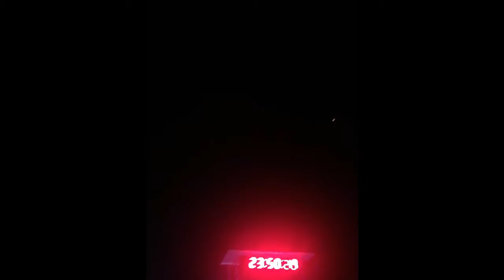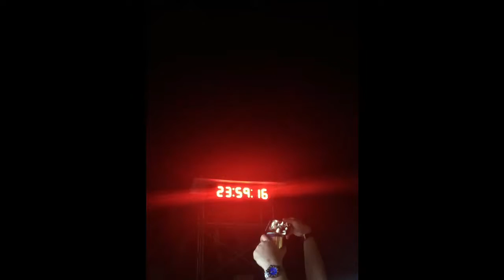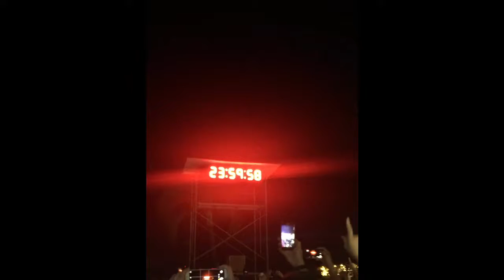New Years EVE in Saipan CNMI with some Fireworks Hello 2017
This is how I spent the last hour of 2016 and my first hours of 2017.  The fireworks are off the hook.